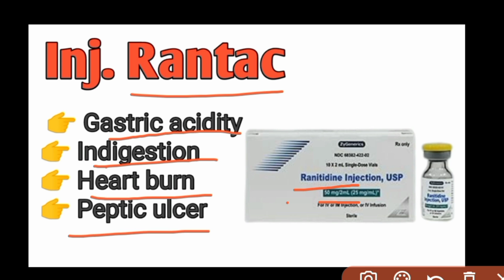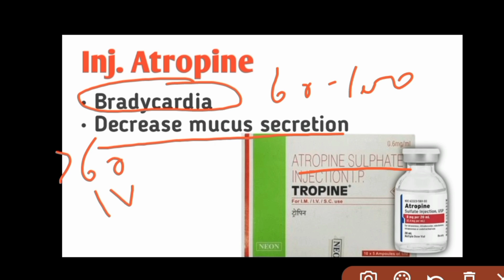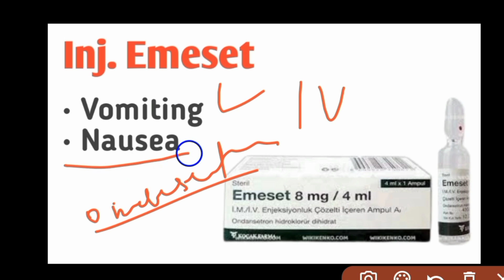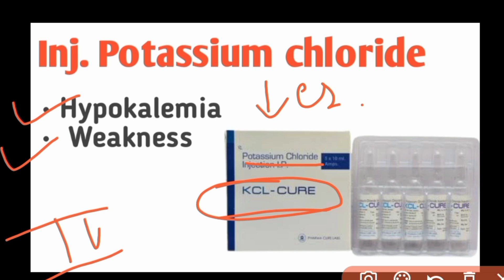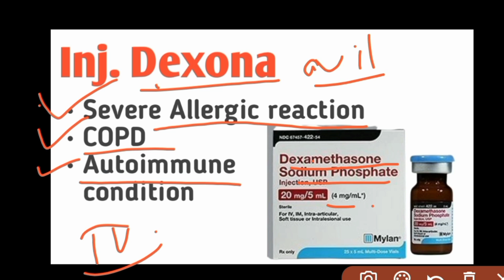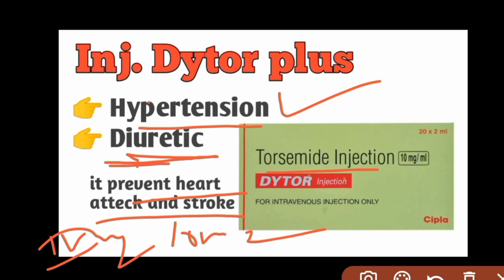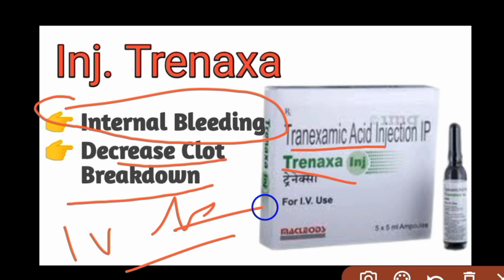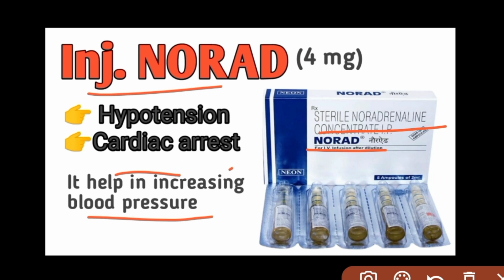Emergency में सबसे ज्यादा Use होने वाले इंजेक्शन || Best Emergency Injections Uses in Hindi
👉Hello guys,
in this video we are discuss and see about some emergency injections their uses and dose and their administration route .
so I hope this video useful for you to understand some injections their uses.

emergency injections
emergency mein use hone wale injection
emergency injection and their uses
some emergency injection
some famous injections
emergency most injections
life saving injections
emergency mein sabse jyada use hone wale injection

emergency injection send their uses in Hindi